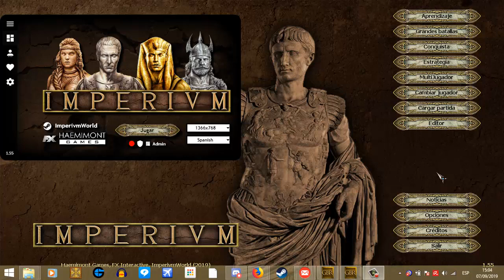Imperivm III HD 1.55. 5ª partidaFinal Torneo Kumite. Hozhorus(imp)vGladiador(rep)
Partida estilo liga, esto es, 5.000 de oro, sin bonificaciones y con niebla de guerra. quinta partida de la final del torneo Kumite que enfrenta los dos mejores jugadores actualmente del estilo liga: Hozhorus, del clan lgx, y que jugaba con Roma Imperial, y Gladiador, del clan Siim, que jugaba con Republicanos.

La ruta donde se suele guardar en la versión de Steam es la siguiente:
C:\Program Files (x86)\Steam\steamapps\common\Imperivm - Great Battles of Rome HD\Profiles\player

Si se ha generado una carpeta diferente de la de player, sustituir de esa ruta "player" por el nombre de vuestra carpeta.

Os recuerdo que esta repetición está grabada con la versión 1.55 y que si queréis verla tiene que ser con la misma versión del juego.
Aquí los enlaces para descargar la versión 1.55 justo antes de la actualización a la 1.56. No se piuede usar para jugar online, ya que produce desincronización: